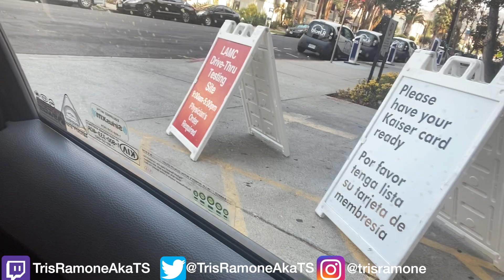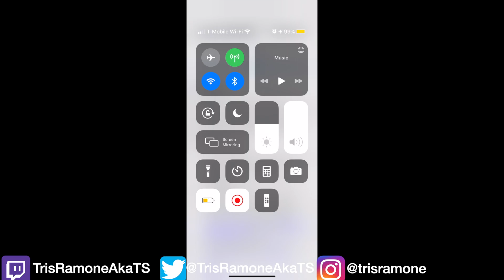I TOOK A COVID 19 TEST AND FOUND THIS OUT!!!!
Masks: @fortheculturethreads on Instagram

Song: Savage by Blxst & Bino Rideaux